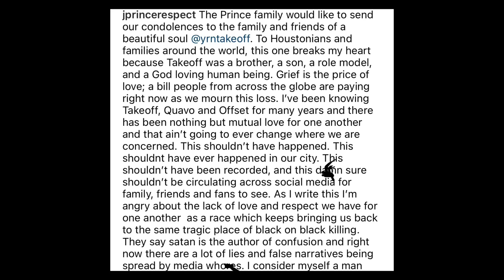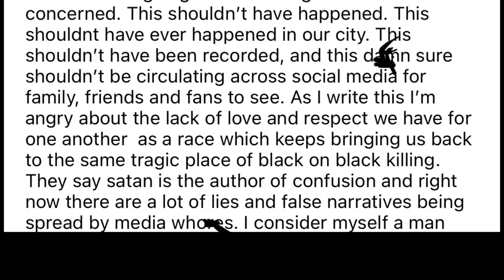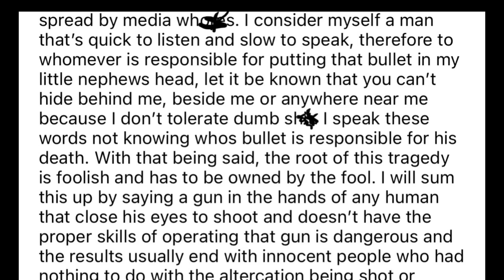J Prince SENDS MESSAGE On Takeoff Being SHOT & K!LLED In Houston “I DONT TOLERATE DUMB SH!T, WHOEVER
J Prince Speaks on takeoff being shot & k!lled in Houston.